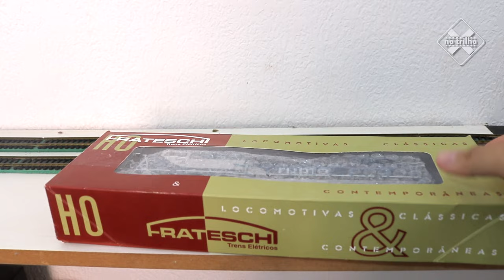Trem Miniatura - Locomotivas e vagões escala HO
Neste vídeo, apresento modelos de trens em escala HO circulando pela maquete que venho construindo a pouco mais de um ano. Este é o primeiro vídeo de ferro modelo que eu faço em maquete própria e nunca fiz nada parecido com isso antes aqui no canal desde os videos de encontros de ferromodelismo. Se você gostou e quiser ver mais vídeos como este no futuro, deixe seu comentário e seu like! Cambioo!

No Trilho é um canal com registros dos trens na ferrovia no Brasil! Vídeos novos toda semana!

❤️ Apoie o canal com um "Valeu Demais"